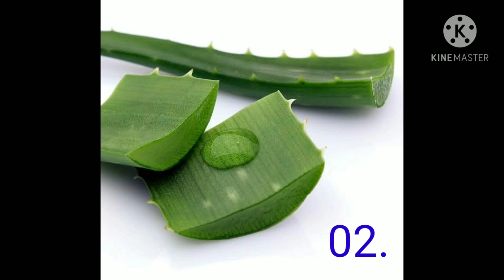BOTANY RAMA RAO / Medicinal Botany - 3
All Botany Classes are Available